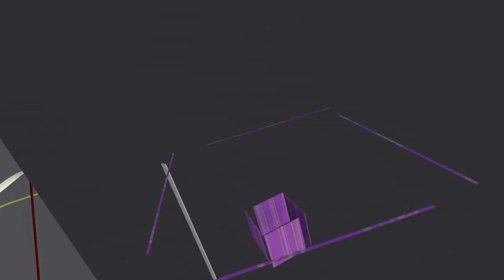AIB | Peter Limbourg in conversation | June 2015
As Deutsche Welle launched its new English-language news channel, the AIB's Simon Spanswick talked with Peter Limbourg, Director-General of DW, during the Global Media Forum in Bonn.